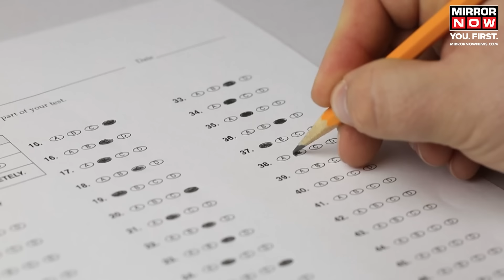Lok Sabha | Budget to NEET - Rahul Gandhi - Led Opposition vs PM Modi - Led NDA in Parliament | News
Lok Sabha | The 18th Lok Sabha has energized opposition parties, led by Rahul Gandhi as Leader of the Opposition. This session features a diverse range of opposition voices actively holding the government accountable. Intense debates, particularly those involving Gandhi, have gained attention. The opposition has vigorously challenged the government on issues like unemployment, stagnant GDP growth, and NEET exam irregularities. Leaders from the 'INDIA' bloc, including Mahua Moitra and Akhilesh Yadav, have significantly criticized the BJP, fostering a united front against the ruling party. Watch the video for more.